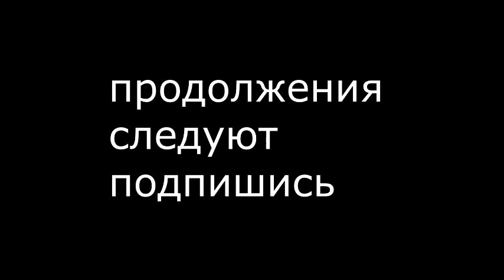Гравити Фолз Свинья Rypt #1